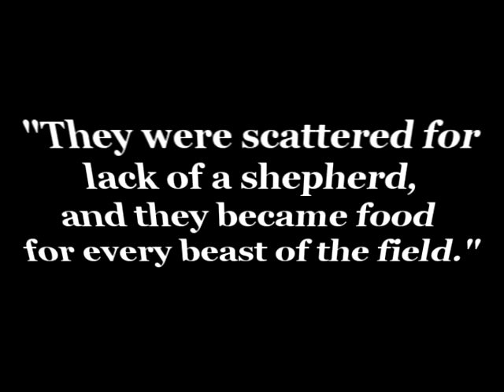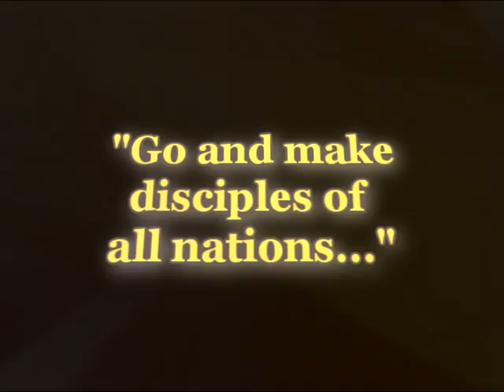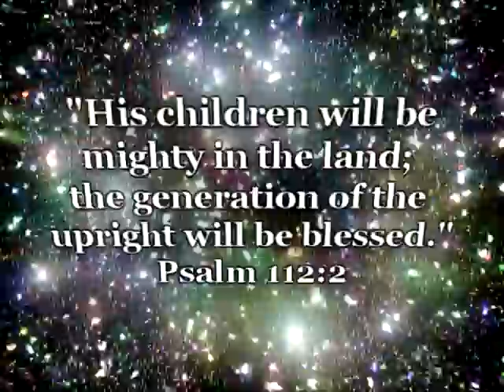TOPIC PHILIPPINES AVP 4mins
TOPIC(Trainers of Pastors International Coalition)

Target : Our core Pastors to be more compassionate and intentional in pursuing CORE 10k- recruiting, training, mentoring, potential, reproducing pastor-trainers and leaders.

TOPIC에서는 필리핀 교회 목회자들의 목회 훈련이 부족함을 인식하여 목회자들을 훈련하기 위해 전국에서 300명의 트레이너를 훈련해 왔습니다. 2020년에는 목회자를 위한 트레이너가 10,000명이 되도록 멘토링을 해 오고 있으며, 그 10,000명을 통해 필리핀의 목회자들의 자질 함양을 도모하고 있습니다.

그분들이 제작한 홍보 비디오를 올립니다.